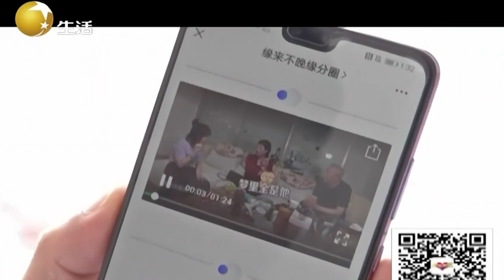大哥暗恋对象有新欢，气得差点把手机摔了丨缘来不晚